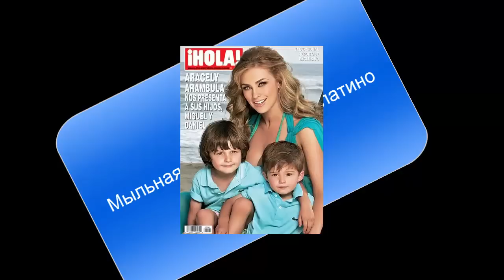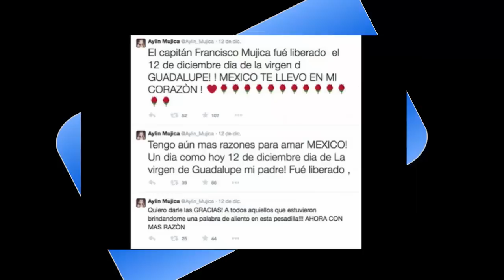Soap Foam 111(December 2014)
Продолжение скандала с Уильямом Леви и Хименой Наваретте.Энрике Иглесиас не страдает от одиночества. Хосе Альберто Кастро нашёл замену Анжелик Боер.Арасели Арамбула назвала имя нового жениха.Освобождён из тюрьмы отец Айлин Мухики.Габи Спаник празднует день рождения.